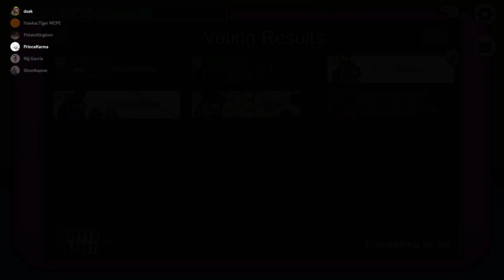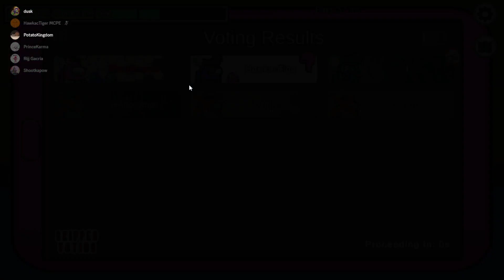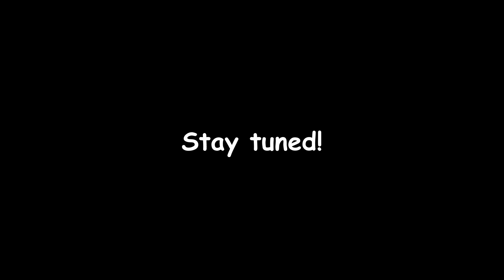Committing Many Crimes in Among Us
Greetings, gamers! Welcome back to Among Us, where a lot of chaos ensues in every episode. This time around, We try out some hide and seek, and it goes.. strangely. Make sure to watch to the end to see some of our most chaotic games yet!